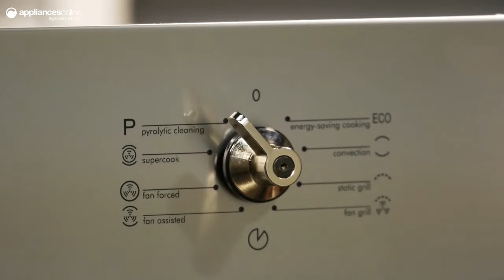Smeg SFPA6300X 60cm Classic Aesthetic Pyrolytic Built In Oven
Search the model number above to buy this product online at Appliances